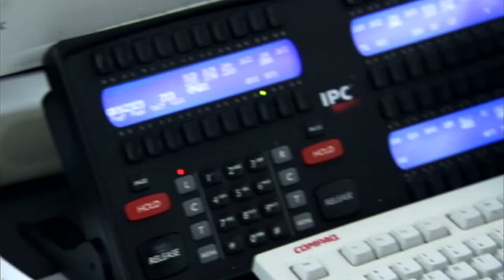4h43m27s22f Shutting Down Power Plants to Drive Up Cost of Electricity - TR2016a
By shutting down power plants they could create artificial shortages that would push prices even higher.

Hey, uh- This is David up at Enron.
Uh huh?
There's not much demand for power at all, and if we shut it down, could you bring it back up in 3 or 4 hours?
Okay.

When you see 30, 35% of their entire capacity down for maintenance on a single day, the price electricity skyrocketing 300 or 400%, you begin to believe something's not smelling right here.

We're getting pretty spoiled with all this money.

You said you're a little scared we're making a little too much, and I tend to agree with you.